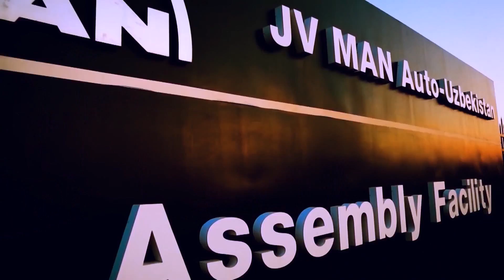Shuhrat Zakirov | Шухрат Закиров - Возрождение (renaissance)